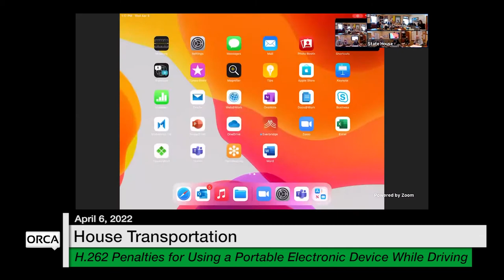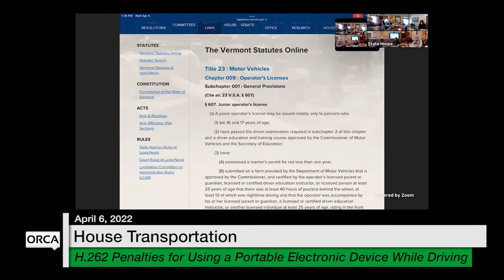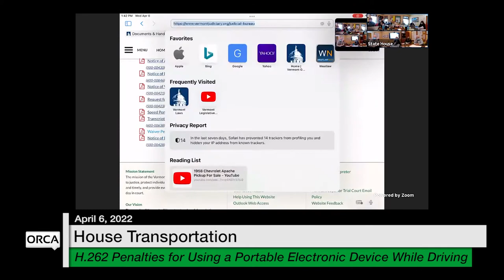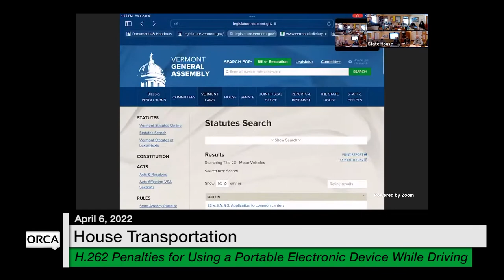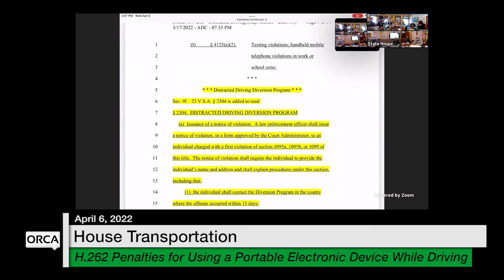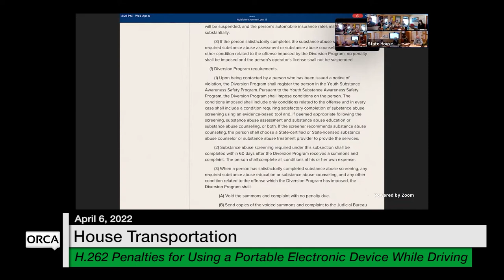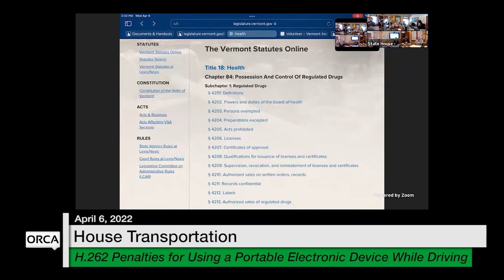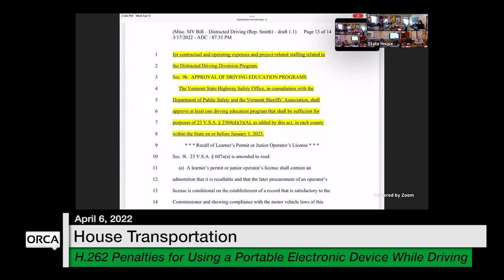Vermont State House - H.262 4/6/2022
H.262 Penalties and Point Assessments for Using a Portable Electronic Device While Operating a Moving Motor Vehicle